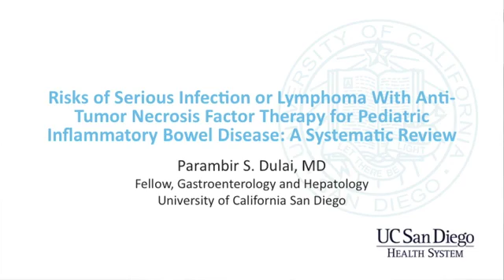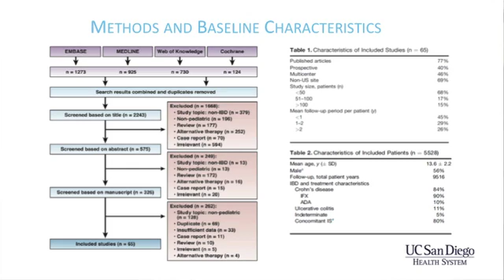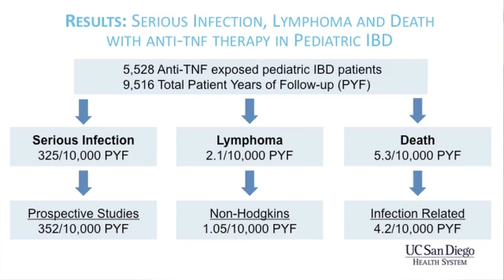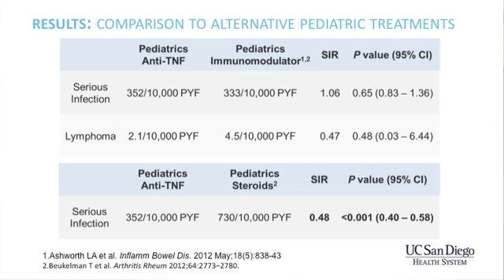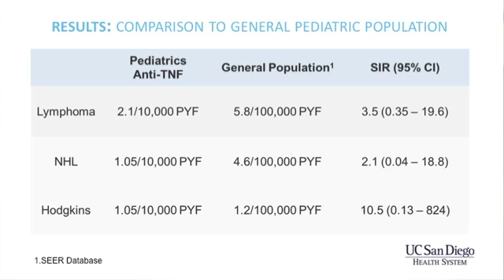Risks of Serious Infection or Lymphoma With Anti–Tumor Necrosis Factor Therapy...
Dr. Parambir S. Dulai discusses his manuscript "Risks of Serious Infection or Lymphoma With Anti–Tumor Necrosis Factor Therapy for Pediatric Inflammatory Bowel Disease: A Systematic Review."